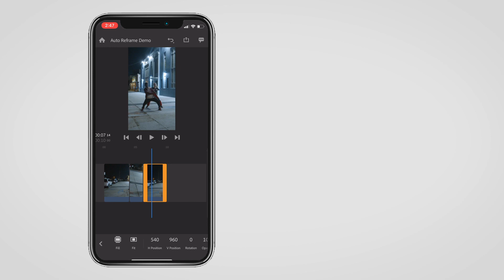How to change your video size width and height with the Fit and Fill feature in Adobe Premiere Rush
This video is a tutorial on how to change your video size width and height with the Fit and Fill feature in Adobe Premiere Rush. Rush uses our Adobe Sensei technology to automatically resize your video while tracking your subjects for you. This video will teach you a new skill in less than 60 seconds.

📓 Learn more about aspect ratios, and changing width and height in the Helpx documentation

🔧 Have tips?